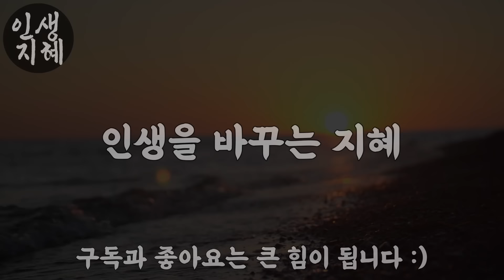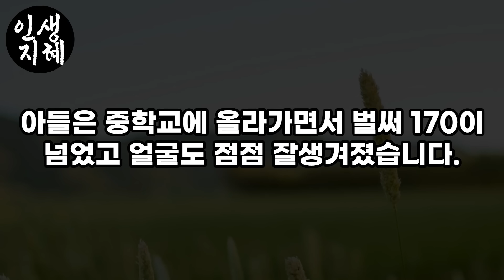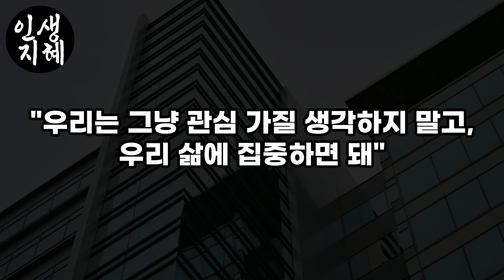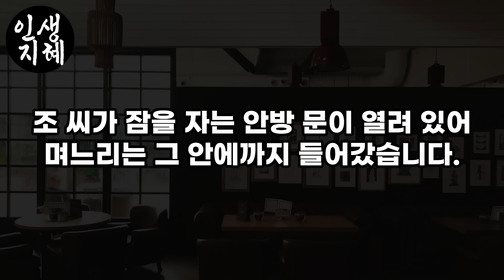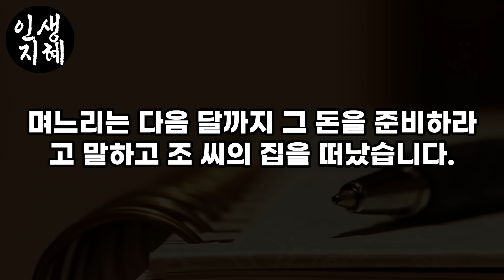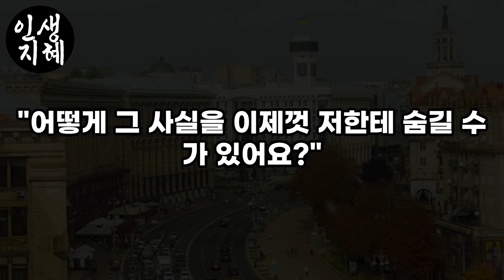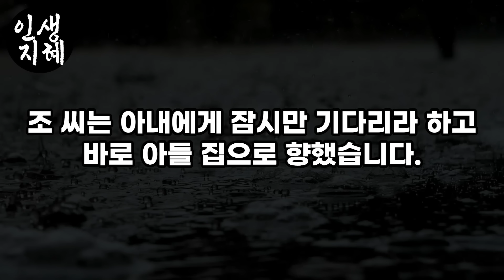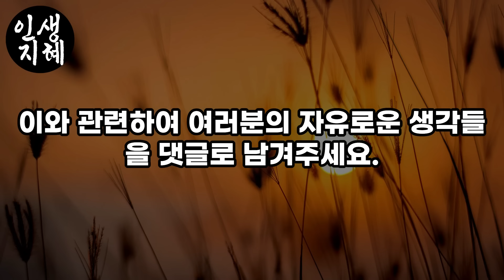태풍 잠잠해지면 가겠다는 엄마를 집에서 기어코 쫓아낸 아들며느리.. 천벌로 복수해준 아버지 | 사는 이야기 | 노년의 지혜 | 오디오북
* 이 영상은 저의 주관적 견해가 들어간 2차 저작물입니다.